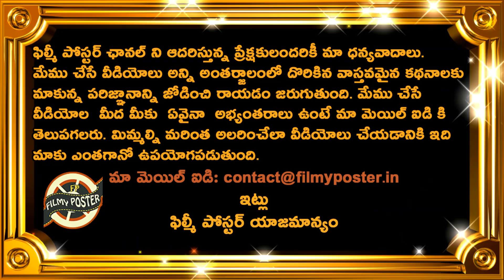Fans Blast Tim Paine Declare Decession Ahead Of David Warner Breaking Brain Lara Record|AUS vs PAK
Fans Blast Tim Paine Declare Decession Ahead Of David Warner Breaking Brain Lara Record|AUS vs PAK|Filmy Poster